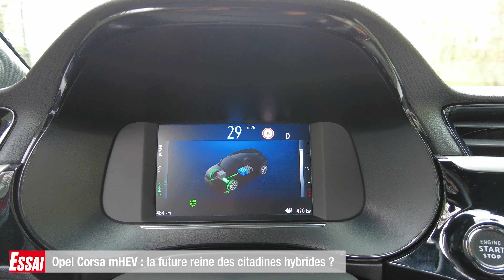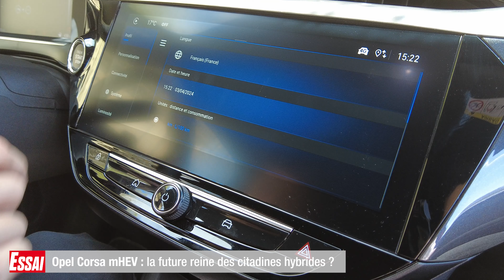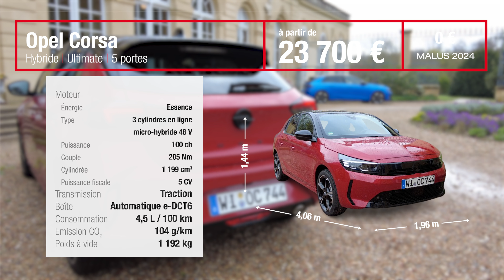OPEL CORSA mHEV : bientôt REINE des citadines HYBRIDES ? - Essai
La concurrence se fait de plus en plus rude sur le marché des citadines hybrides. On peut citer la Toyota Yaris, la Renault 5 E-Tech, la Peugeot 208 ou encore la prochaine MG3.

Mais le constructeur Opel compte bien challenger ses concurrents avec sa citadine maison, la Corsa qui est désormais disponible en version hybride. Alors est-ce que cette Opel Corsa Hybride peut arriver à s’imposer sur le marché, c’est ce que nous allons voir tout de suite !

00:00 Intro
00:32 La conduite
03:18 Le design extérieur
04:33 L'habitacle
06:14 Conclusion